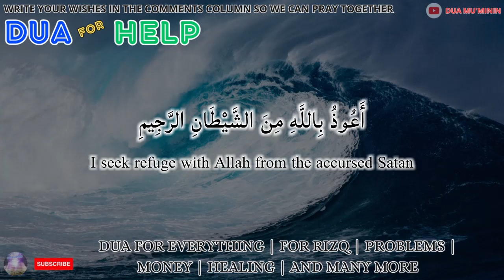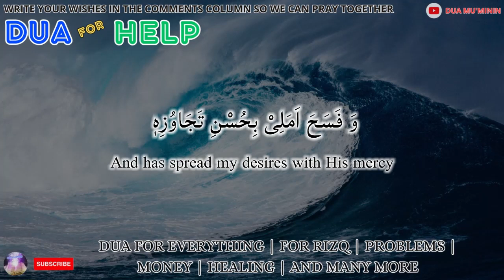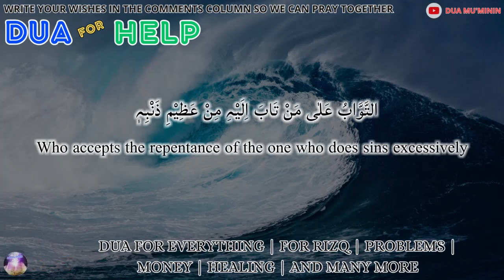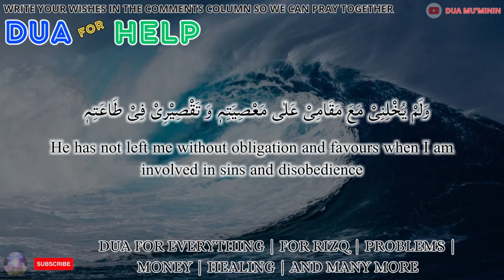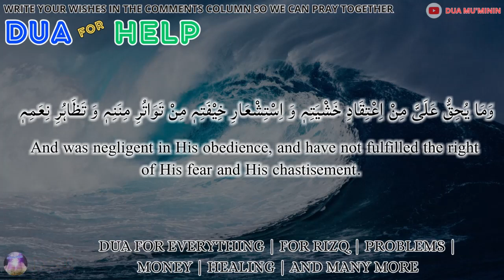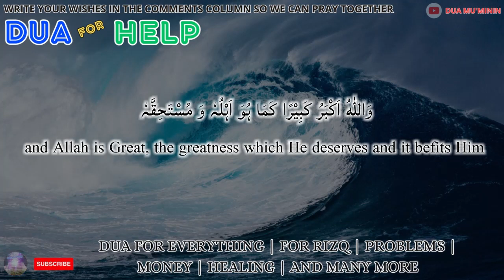WHOEVER HEARS THIS DUA WILL RECEIVE ALLAH SWT HELP - THE BEST DOA FOR HELP